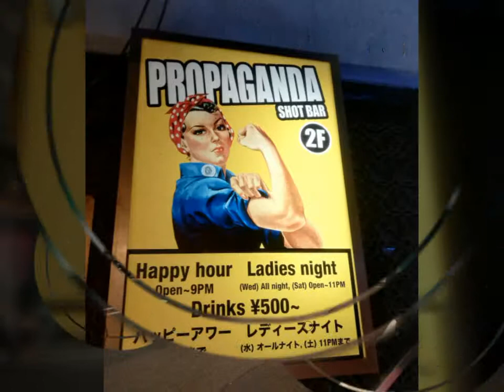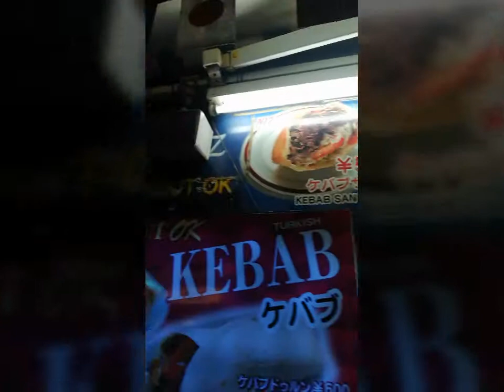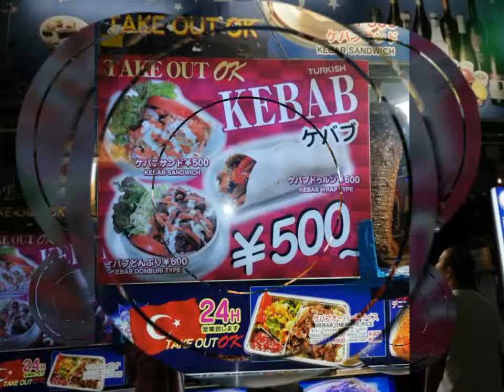TOKYO PUB CRAWL-KEBAB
Yung sila mag Iinuman so nag yaya muna ako kumain for Dinner then fries with coffee! Makikita niyo kung naka ilang Coffee ako since unlu coffee yung inavaile namin 🤣

Sobrang nakaka Enjoy kasi sa Bar Every 1 hour ka lang mag stay so after 1 hour lilipat naman kayo sa ibang Bar na Kayo ulit na Group ang magkakasama...

Ansaya sobra‼️ andami makaka meet,enjoy,dance ganern.

Thanks Sissy lablab yan ng madmai ❤️